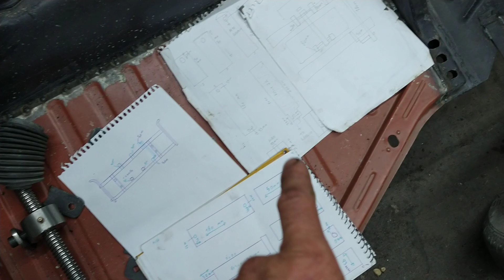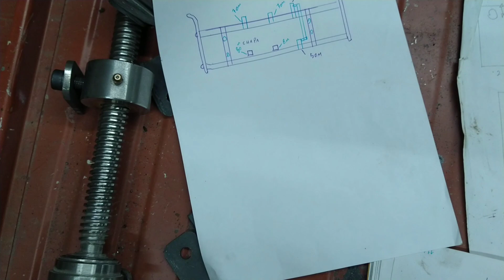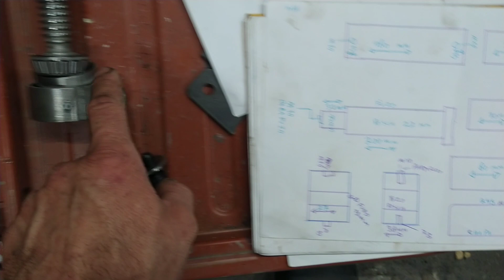comecei preparar as peças para fazer suspensão mexicana no Fusca (LLARA.2.0) parte 36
comecei fazer as peças para suspensão mexicana do Fusca LLARA 2.0